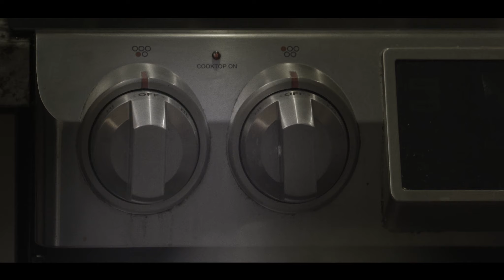Rachel's Eyes | Horror Short Film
Rachel is fed up. It's time for a change.
There's really not much more to say than that.